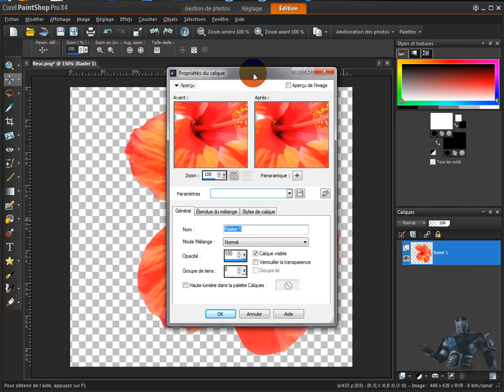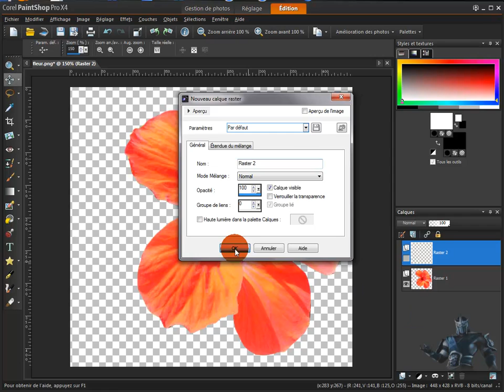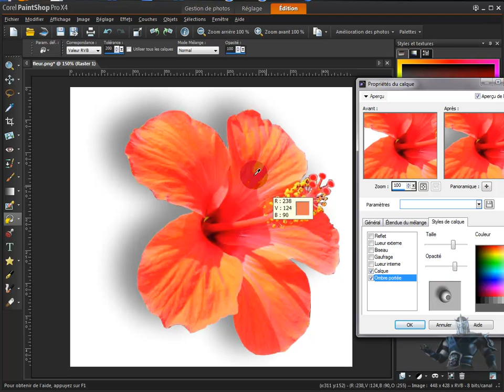[tuto paintshop pro x4] 24 ajouter une ombre portée